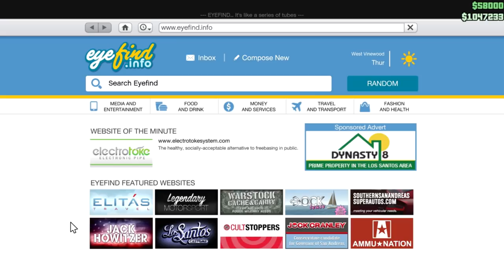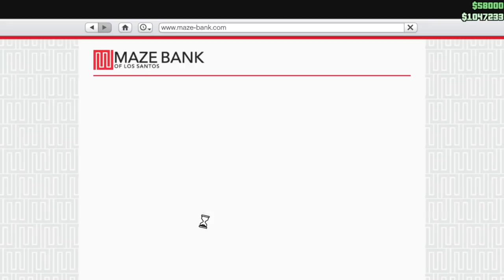Let's Play GTA V Online PC (GTA 5) - EP01 - We're Back!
We continue our online progress on GTA V for the PC!